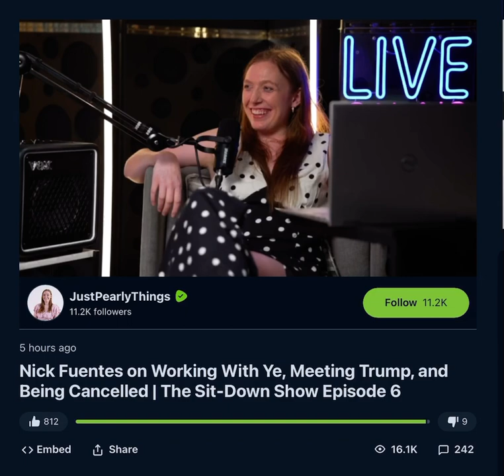Nick Fuentes Talks About Ye Making Donald Trump Angry